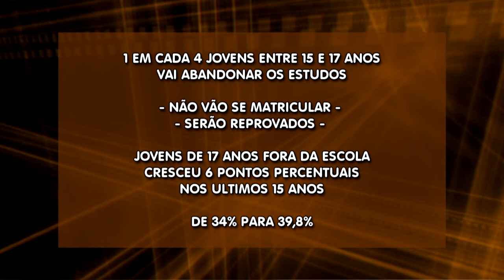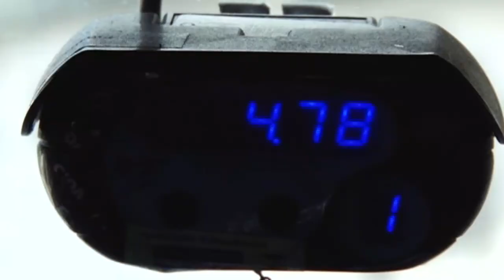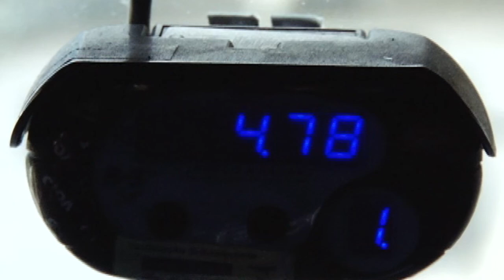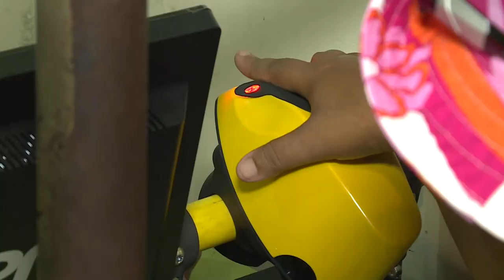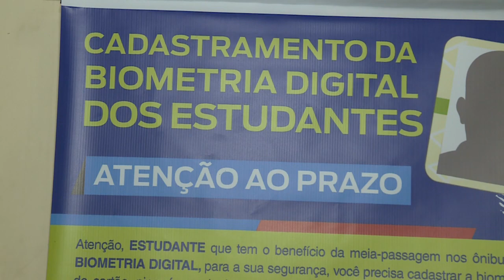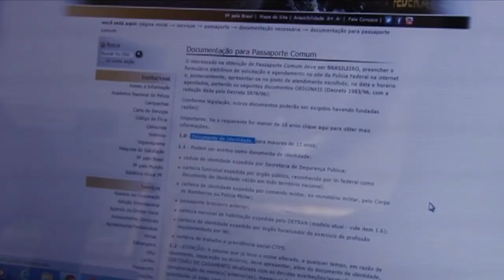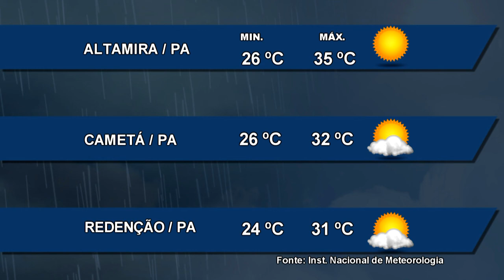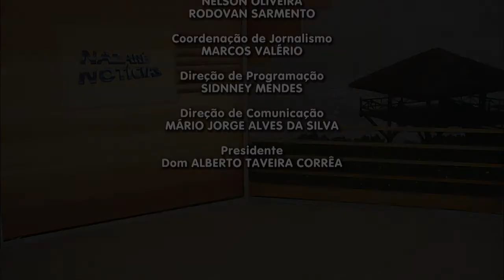Nazaré Notícias - 30/11/2017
Veja nesta edição:

- A cada ano, cerca de três milhões de jovens brasileiros deixam a escola;

- 145 mil toneladas de lixo orgânico são jogadas em lixões e aterros controlados na América

Latina;

- A biometria para o Passe Fácil Estudantil;

- Programa educacional de resistência as drogas e a violência forma 500 crianças;

- A campanha Papai Noel dos correios;

- E na entrevista de hoje vamos falar sobre dores na coluna.